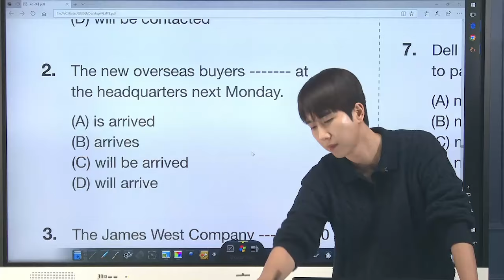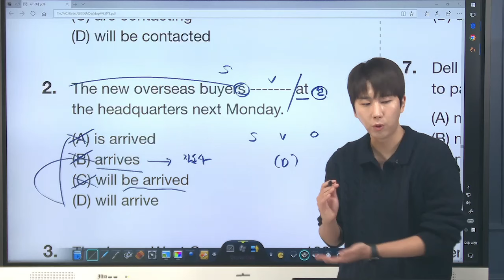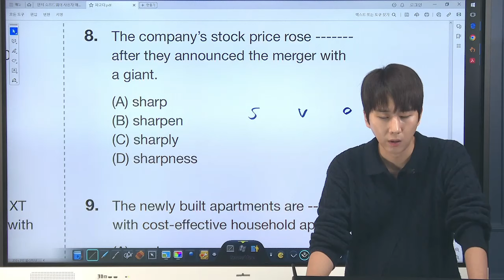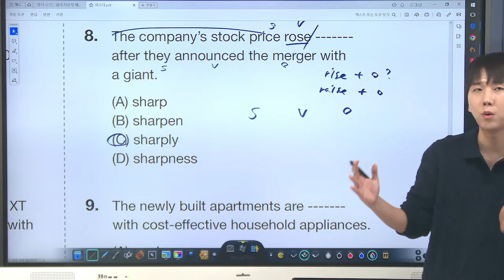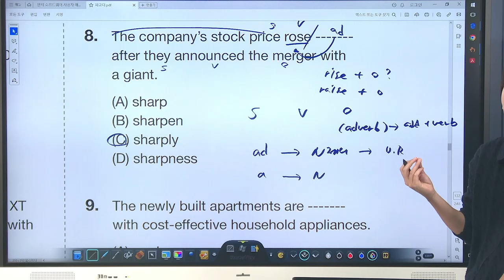[종로학원]김상수 토익기초필수 깔끔한 설명 폼 미쳤다!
토익 100% 해석으로 풀고, 파트 7에서 시간 모자라서
한줄로 쭈욱~ 찍는 친구들 없제?
있다면, 당장들어. 파고다 종로학원 토익기초필수★
깔끔하고, 정확한 설명으로 문제풀이 시간은 갈수록 단축!
part 7 드디어 찍지않게되는 기적, 보게될거야
파고다 종로학원 김상수 선생님의 토익기초필수반과 함께라면
친구들아 올해도 진짜 얼마안남았다. 토익 졸업해야지? ~_~

겁내지말고 수강신청해보자!!